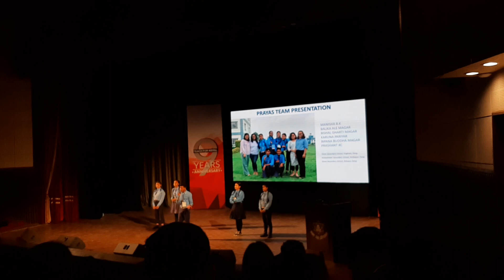21 May 2022